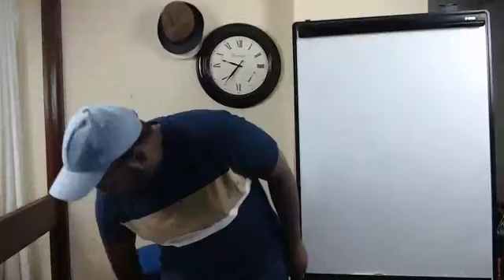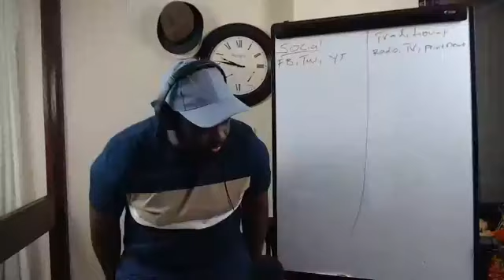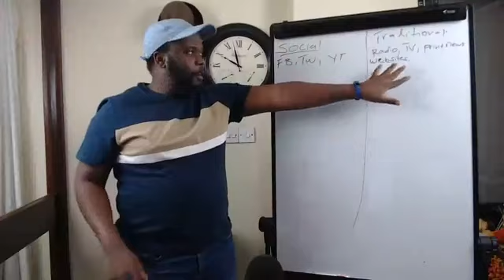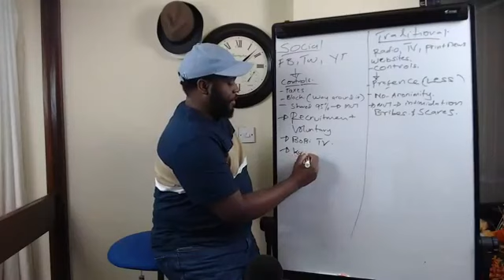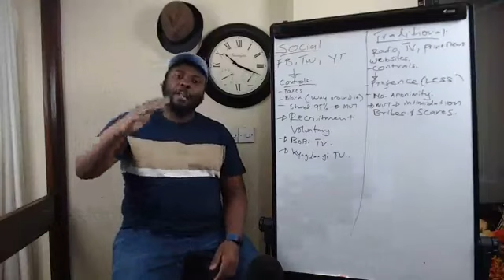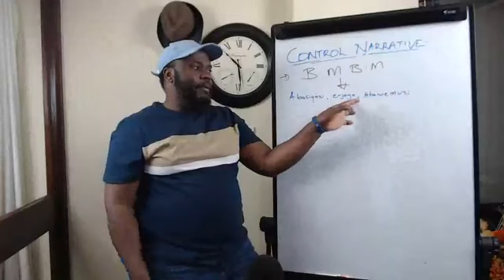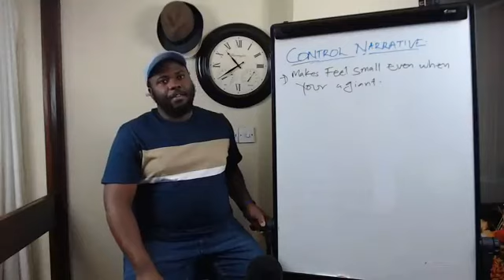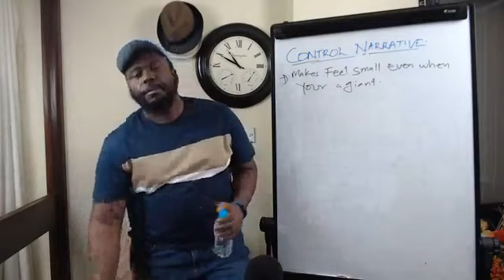BOBI WINE VS MUSEVENI HEAD FOR MEDIA DOMINANCY